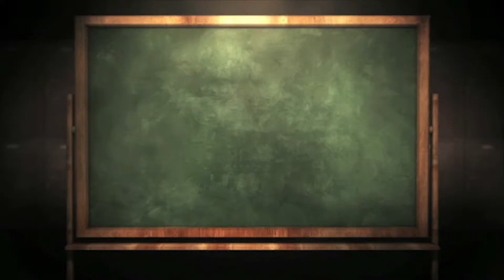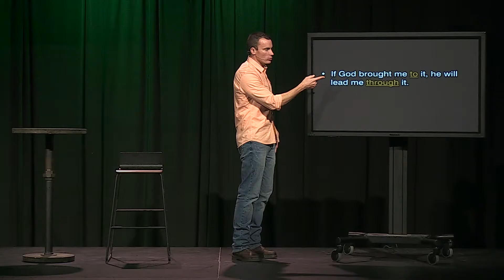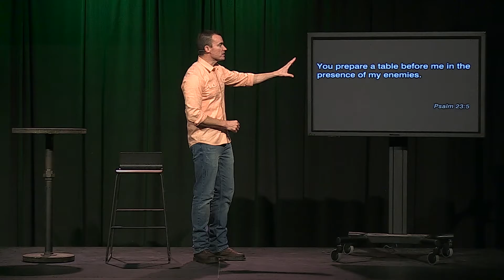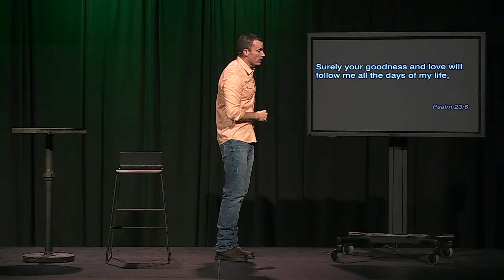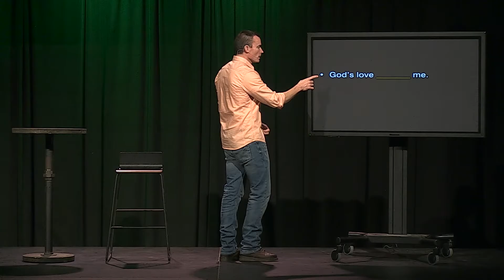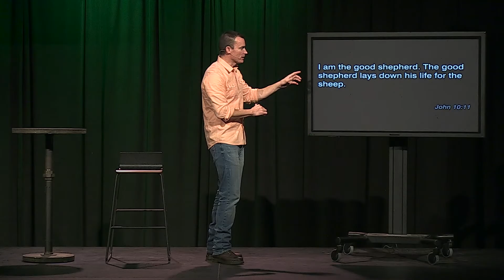Game Plan Part 5 - Comeback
Ever feel flat in your faith? Ever feel flat in your life? Not sure how to get to the next level? You won’t thrive in life by accident. You need a plan. You won’t win at life (or grow in faith) by accident. You need a plan. The good news is, God has a real and practical plan to help you tackle life. In this series we’ll explore what God’s plan is for your life, and how you can work with him to build a game plan for your life that will prepare you to take on life and grow in your faith.